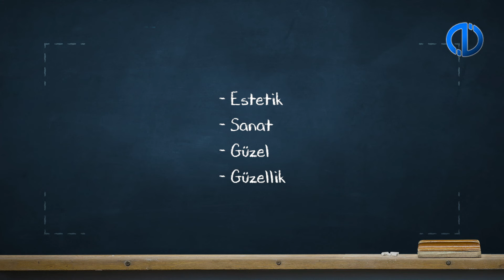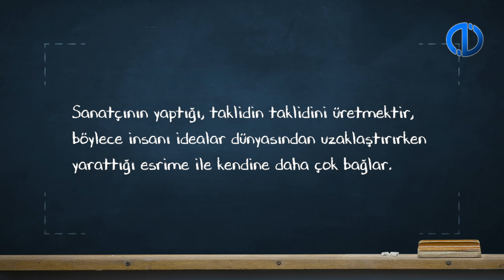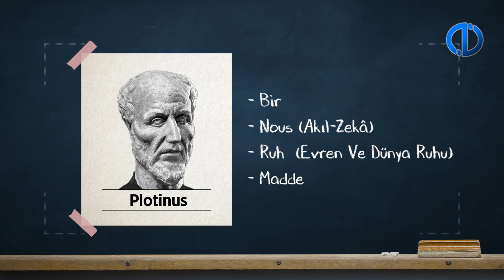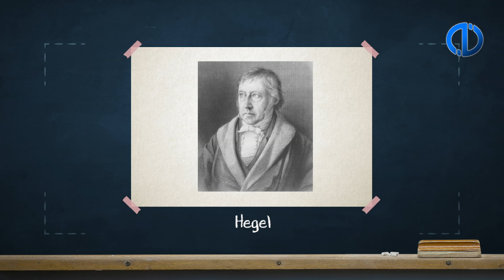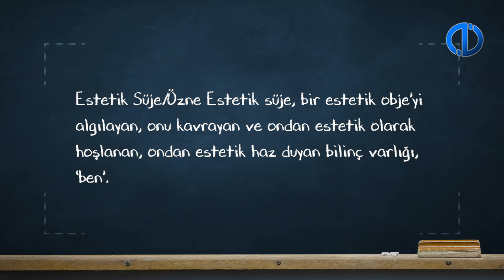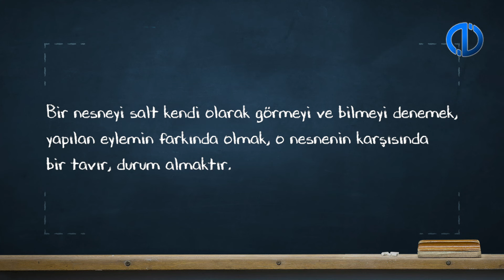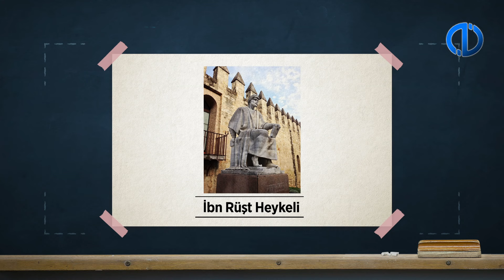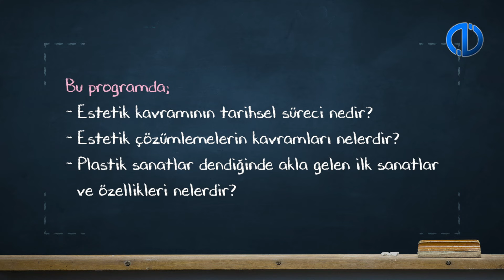GÖRSEL ESTETİK - Ünite 1 Konu Anlatımı 1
Estetik kavramını tanımlayabilmek ve tarihsel süreci hakkında bilgi sahibi olabilirsiniz.
Estetik kavramı ile ifade edilen estetik özne, estetik nesne, estetik tavır, estetik beğeni kavramlarını tanımlayabilirsiniz.
Görsel sanatlar, estetik kavramlarını günümüzün değişen sanat ve teknoloji ilişkisi içinde değerlendirebilirsiniz.